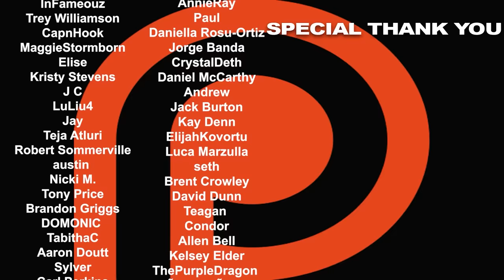The Departed (2006) Movie REACTION | First Time Watching | Movie Review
An undercover cop and a mole in the police attempt to identify each other while infiltrating an Irish gang in South Boston. Here's Nikki & Steven's reaction to The Departed.

0:00 - INTRO
0:51 - REACTION
53:31 - RECAP